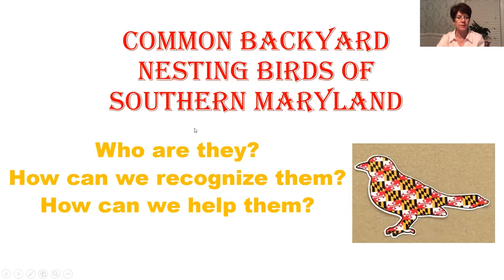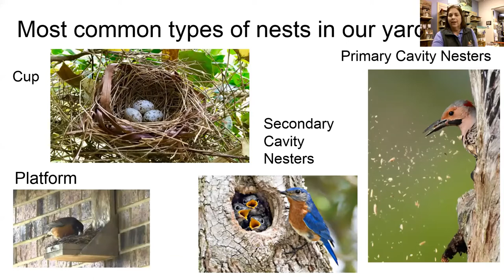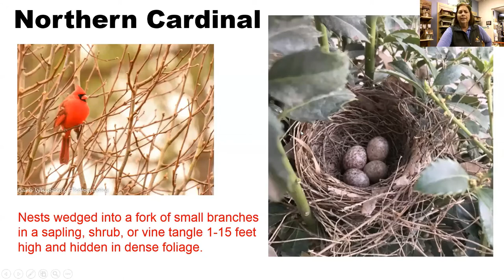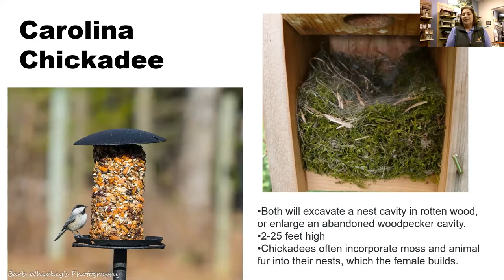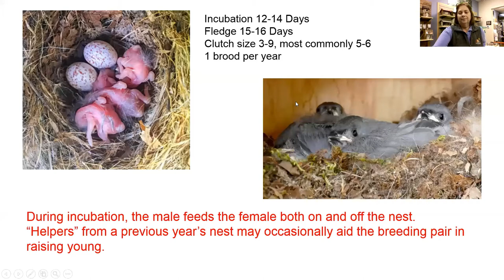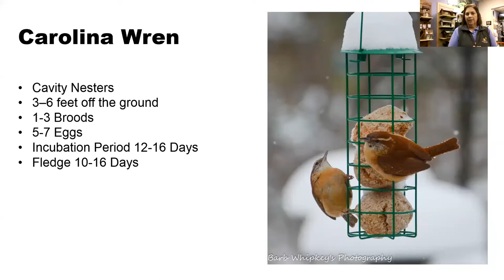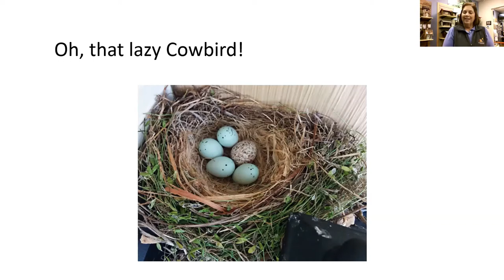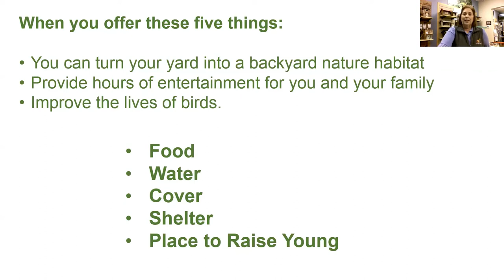Who's Nesting in My Yard?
Barb Whipkey of Wild Birds Unlimited shared information about the birds who may be nesting in our yards.